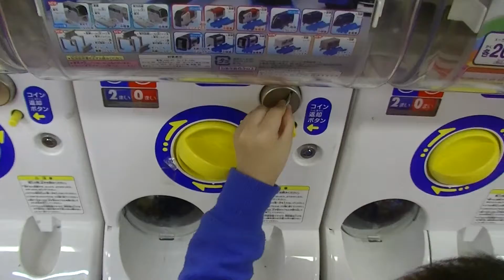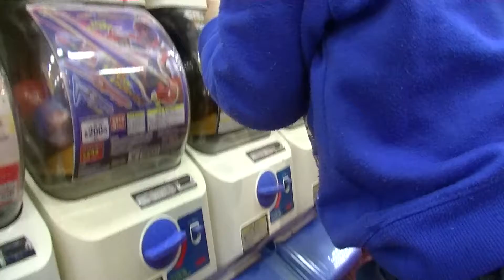クレーンゲームとガシャポンとフードコートな休日 ひなごんとおいちゃん SunflowerTV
2017年4月H3歳10ヶ月/A1歳9ヶ月